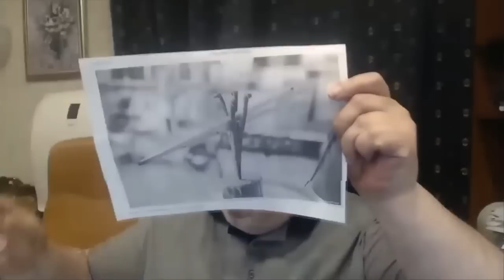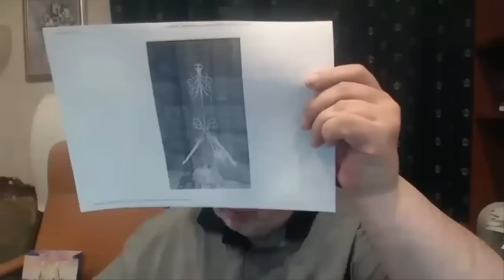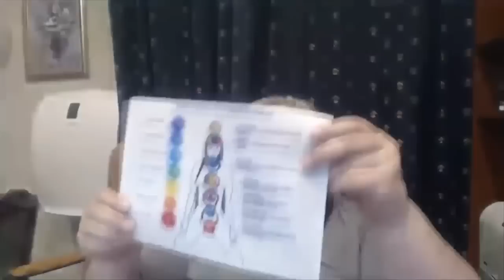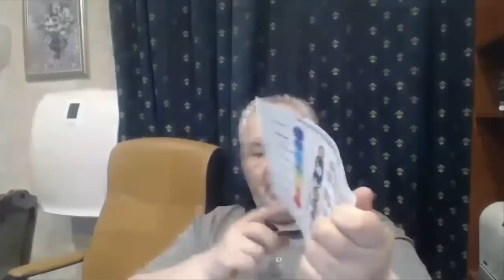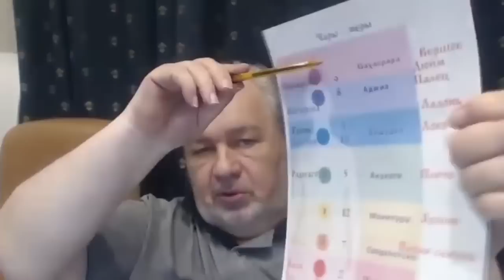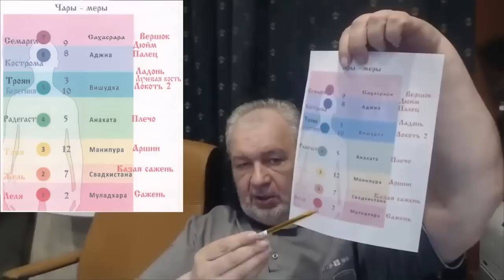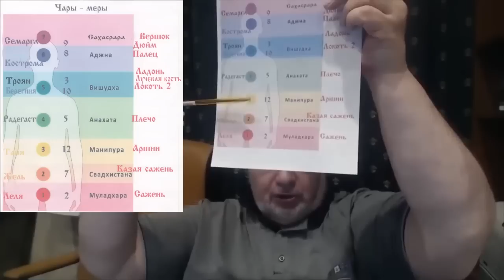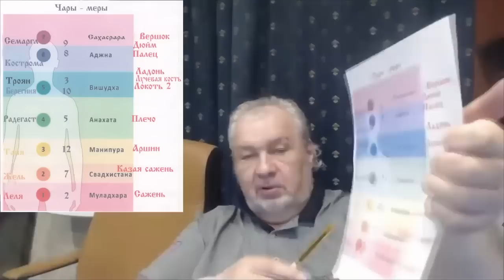Секреты Йоги в обретении чудесных способностей сидх. Владимир Шемшук